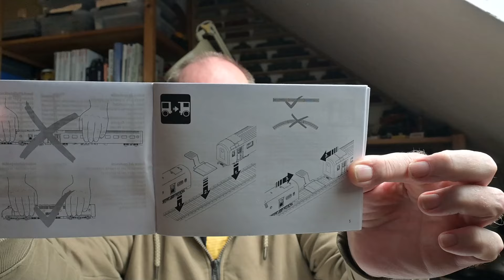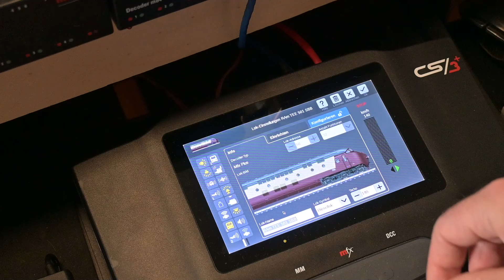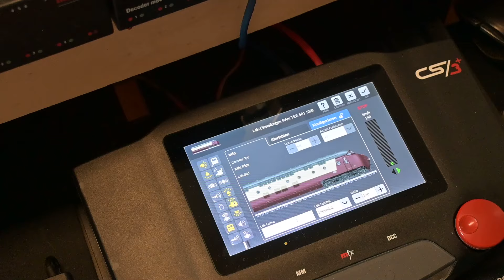( Episode #80 ) Das Insider Modell - V200 Vorserie und der TEE Traum RAm 501 Edelweis der SBB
In diesem Video zeige ich euch meine Zugzusammenstellung zum zweiten Insider Modell 2024. Außerdem habe ich mir den Traum vom Traumzug erfüllt und zeige Euch meinen Insider TEE RAm Edelweiss.